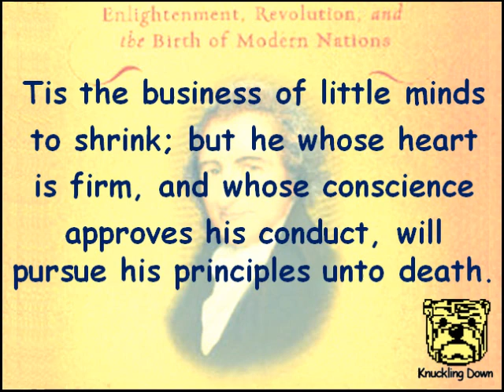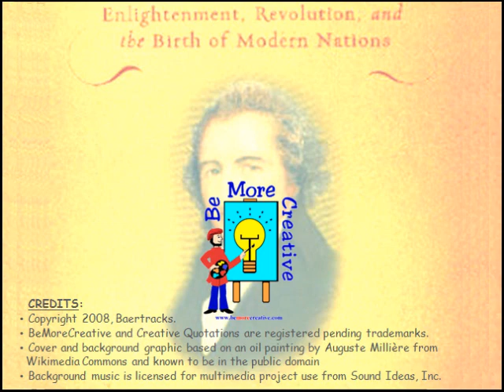Creative Quotations from Thomas Paine for Jan 29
A selection of quotations from Thomas Paine (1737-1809)  to illustrate five components of the creative process. US pamphleteer who advocated independence in "Common Sense," 1776."  Born on Jan 29.